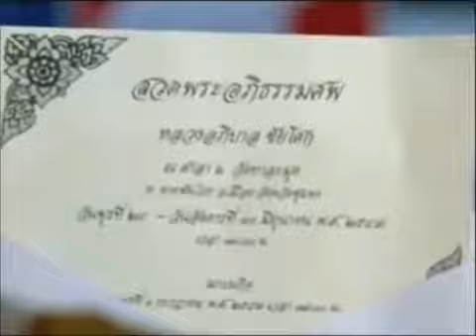จี้ Andaman Girl ดุหนังออนไลน์ ดูหนังออนไลน์ 5